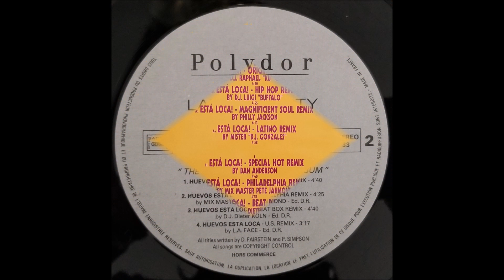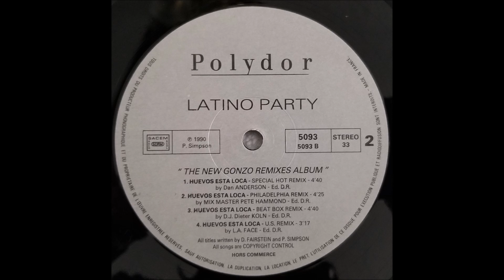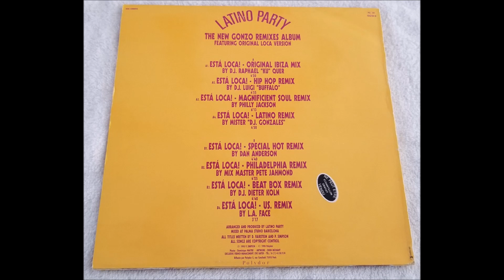Latino Party - Esta Loca ( Beat Box Remix) 1990 HQ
Latino Party ‎– The New Gonzo Remixes Album
Sello: Polydor ‎– 5093
Formato: Vinyl, LP, Promo
País: France
Publicado: 1990
Género: Electronic
Estilo: House, Deep House

I am a collector of 12 '' vinyl music of the genre Disco, Dance, House and Techno of the 80's and 90's, I want to share some of my personal collection, my publications are just a hobby and just to make people happy that I like I share these genres that for decades make us remember.
I do not want to infringe copyright, my publications are for sharing my personal collection, thank you very much.

Soy Coleccionista de música en vinilo de 12’’ del género Disco, Dance, House y Techno de los años 80’s y 90’s, les quiero compartir algo de mi colección personal, mis publicaciones son solo un hobby y solo para alegrar a la gente que como yo comparte estos géneros que por décadas nos hacen recordar.
No deseo infringir derechos de autor, mis publicaciones son por compartir mi colección personal, muchas gracias.